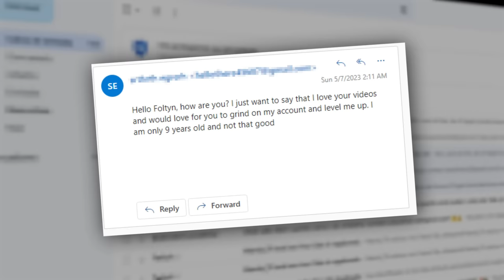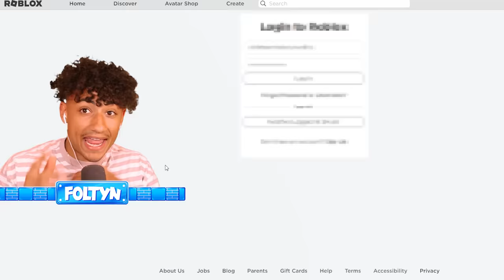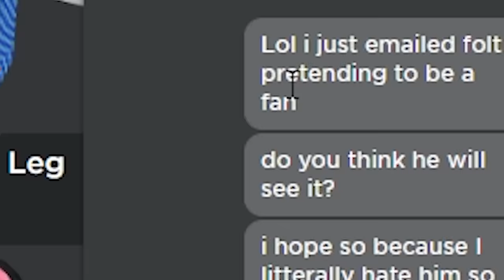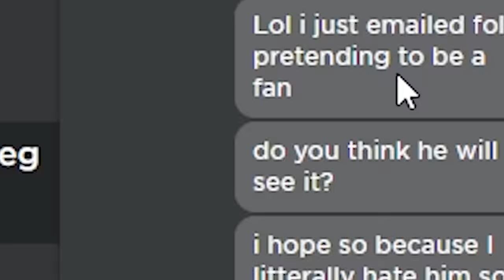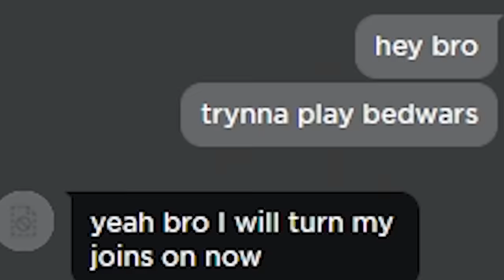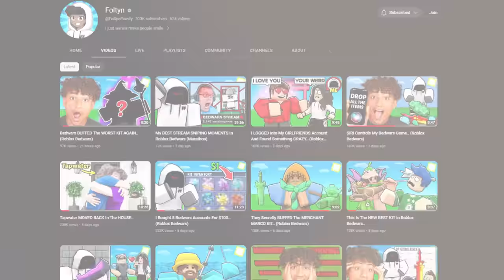I LOGGED Into My BIGGEST HATERS Account And This Happened.. (Roblox Bedwars)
I LOGGED Into My BIGGEST HATERS Account And This Happened. This video is SUPER FUNNY and HILARIOUS. Make sure you watch the whole video to find out what happens.

--Socials--